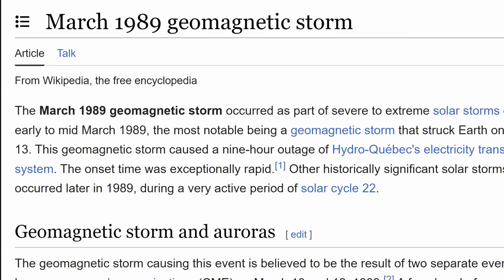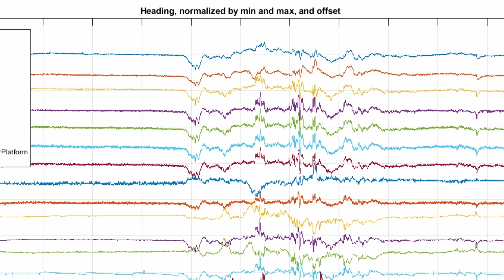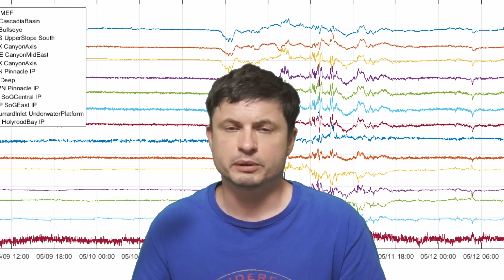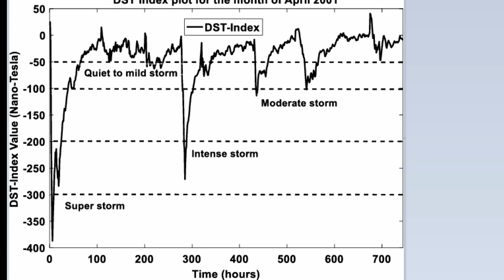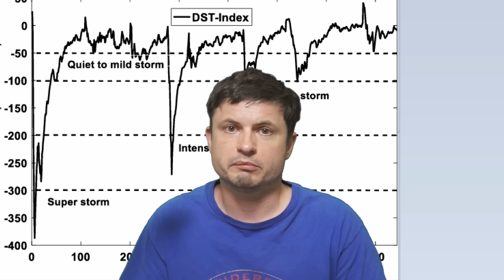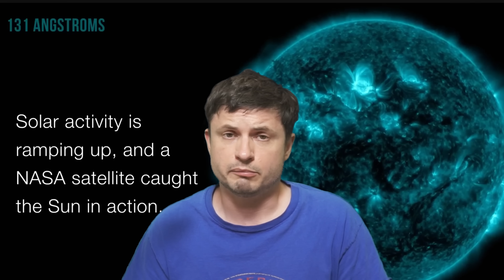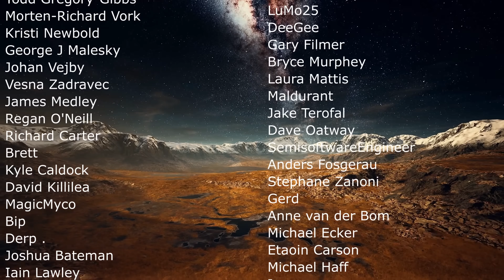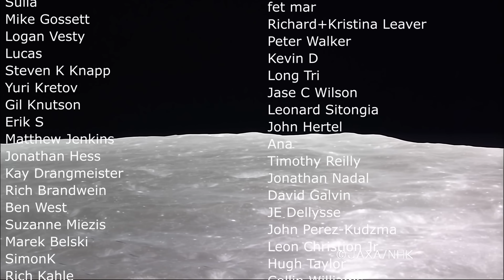Did We Live Through a Carrington Event in May of 2024? Major New Discoveries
Hello and welcome! My name is Anton and in this video, we will talk about recent updates about the super powerful May 2024 solar magnetic storm

0:00 May 2024 geomagnetic storm updates
0:40 Incredible aurorae
1:55 Massive storm and powerful flares
2:35 No major failures but strange malfunctions reported
4:10 Weird observations at ocean depths
5:10 How powerful was it though?
7:30 Sunspot survived for months
8:35 Conclusions and why this is happening
9:10 Mars observations